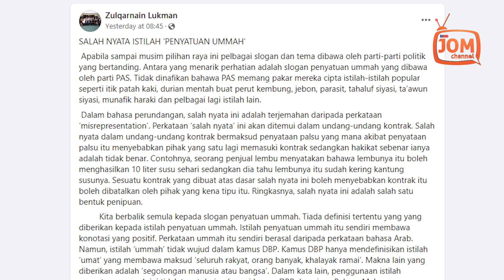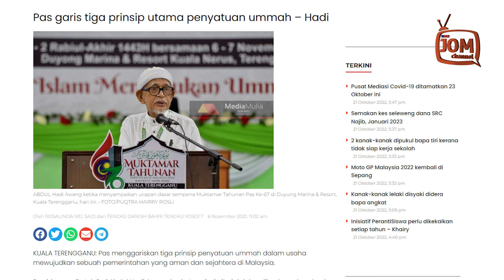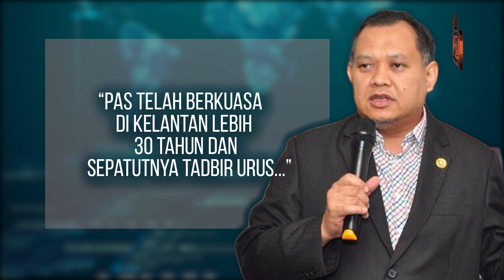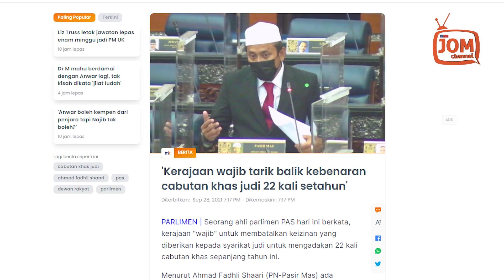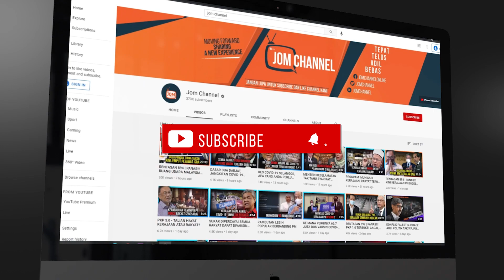PENYATUAN UMMAH ITU APA SEBENARNYA?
“Namun, istilah ‘ummah’ tidak wujud dalam kamus DBP. Kamus DBP hanya
mendefinisikan istilah ‘umat’ yang membawa maksud ‘​​seluruh rakyat, orang banyak, khalayak ramai’.

“Oleh itu, penggunaan perkataan ‘penyatuan ummah’ ini adalah satu bentuk
salah nyata daripada segi penggunaan istilah,” jelasnya.